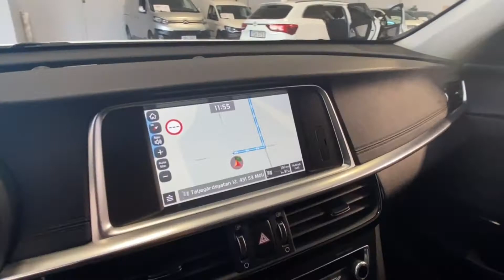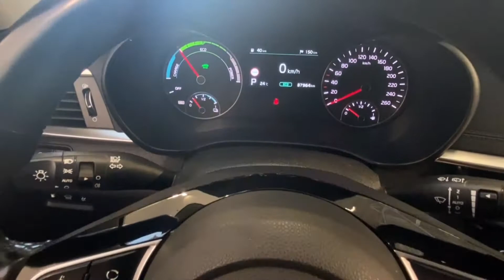Såld! Kia Optima Plug-in Hybrid Auto Drag Navi Garanti, NRA63U